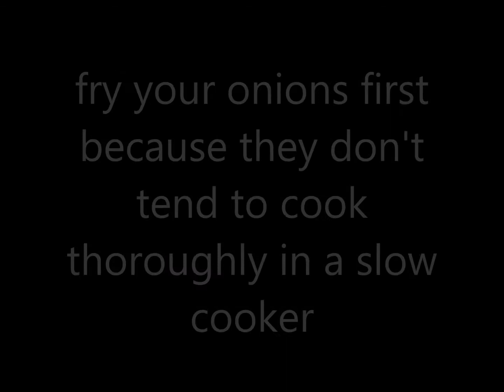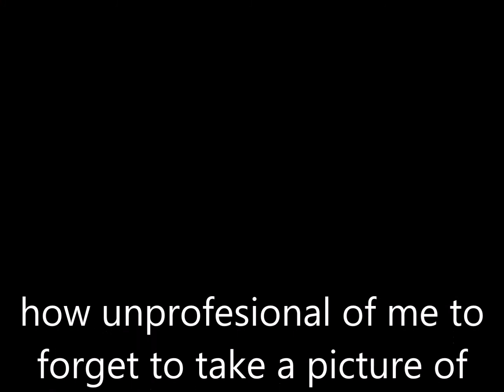diced beef in a slow cooker (crockpot)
Inspiration for a simple meal.  Even the toughest cuts of meat come out tender in a slow cooker.